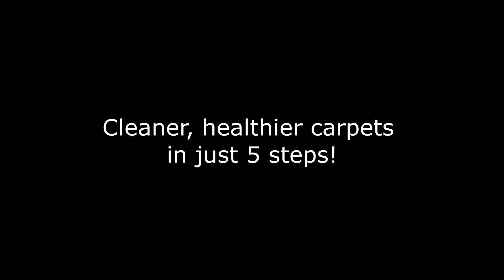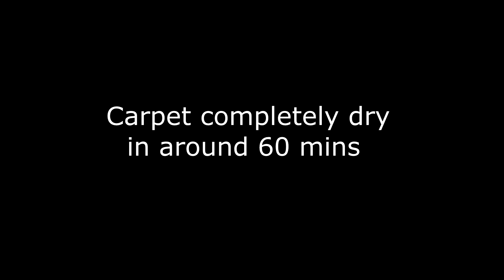Carpet cleaning | 5 steps to a healthier carpet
ProSteamUK are the only carpet cleaning professionals to offer a unique carpet cleaning service where we use our own exclusive detergent free cleaning product that also disinfects killing bacteria and odours.
The bio-safe formula is safe to use around people and pets and will not cause resoiling issues so your carpets stay cleaner for longer!

Why use anyone else?